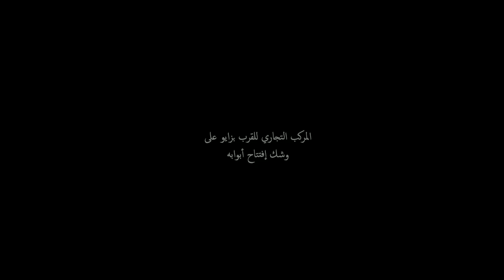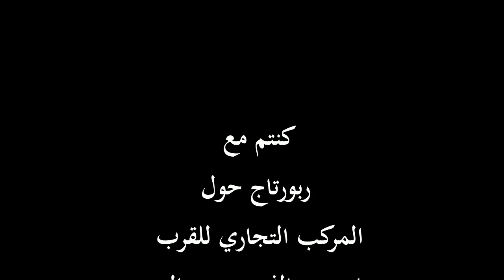إقتراب فتح المركب التجاري للقرب بزايو